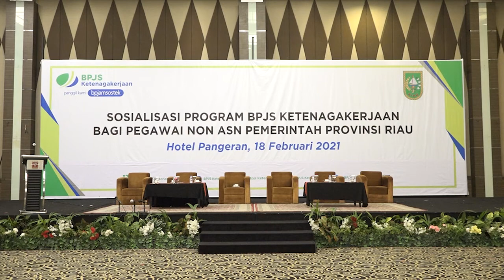Sosialisasi BPJS Ketenagakerjaan Bagi Non ASN di Lingkungan Pemerintah Provinsi Riau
Plh Sekretaris Daerah Provinsi (Sekdaprov) Riau, Masrul Kasmy membuka sosialisasi program dan teknis pendaftaran Badan Penyelenggara Jaminan Sosial (BPJS) Ketenagakerjaan bagi non Aparatur Sipil Negara (ASN) di Lingkungan Pemerintah Provinsi (Pemprov) Riau yang berlangsung di Pangeran Hotel Pekanbaru, Kamis (18/2/2021).

Masrul Kasmy menuturkan, program sosialisasi yang diselenggarakan oleh BPJS Ketenagakerjaan ini diharapkan memberikan manfaat dan mendapat respon yang luar biasa dari seluruh OPD di Pemprov Riau. Program ini akan memberikan rasa aman bagi para tenaga kerja di Riau, apalagi tenaga kerja non ASN karena berkaitan dengan tugas non ASN terhadap resiko yang dihadapi di lapangan.

"Kalau saya lihat memang banyak non ASN yang bekerja dalam penugasan yang beresiko pada saat bekerja," ujarnya.

Menurutnya kejadian-kejadian kecelakaan kerja dalam hidup ini tidak bisa diduga dan bisa saja terjadi kapanpun, oleh sebab itu memerlukan jaminan agar bisa dijaminkan.

"Memang kelihatan besar pembayaran nya perbulan, tapi manfaatnya jauh lebih besar," ungkapnya.

Ia menambahkan, dari paparan tim BPJS Ketenagakerjaan, diterangkan apabila telah membayarkan premi secara permanen lebih dari satu tahun, maka akan ada bonus dukungan beasiswa bagi anak. Selain jaminan atas kematian dan kecelakaan kerja, kedepannya bahkan adanya jaminan hari tua.

"Namun memang perlu pembayaran premi setiap bulan, bermanfaat kemudian hari bagi pegawai non ASN," tuturnya.

Masrul menyampaikan, kemungkinan non ASN diangkat menjadi ASN itu sangat minim karena sudah diatur dalam aturan, maka diwajibkan mengikuti tes CPNS terlebih dahulu.

Oleh sebab itu, untuk masa depan jauh kedepan dan permasalahan yang dihadapi saat ini, maka dengan adanya jaminan BPJS Ketenagakerjaan non ASN bisa mendapatkan santunan hari tua dari uang premi yang dikumpulkan sehingga ada upaya perbaikan.

"Hari ini kita dorong kepada para OPD, sosialisasikan dan berikan pemahaman manfaatnya itu. Walaupun hari ini rasanya besar, tapi kemudian hari manfaatnya juga besar," tuturnya.

Selanjutnya, Asisten Deputi Direktur Bidang Keanggotaan Kepesertaan BPJS Ketenagakerjaan Wilayah Sumbar Riau, Rini Suryani menuturkan, ini awal yang sangat baik dalam rangka mensejahterakan masyarakat pekerja yang ada di Provinsi Riau, khususnya pegawai non ASN.

Menurutnya, non ASN adalah pekerja sehingga sudah sewajarnya mendapatkan perlindungan jaminan sosial Ketenagakerjaan khususnya program kecelakaan kerja dan jaminan kematian.

Ia berharap masyarakat pekerja yang di Provinsi Riau bisa lebih sejahtera dengan adanya perlindungan jaminan sosial Ketenagakerjaan, sehingga setiap kejadian sosial ekonomi pemerintah sudah tidak perlu lagi memikirkan anggaran bagaimana memenuhi santunan apabila non ASN mengalami kecelakaan kerja.

"Mari kita sama-sama mensosialisasikan program ini agar ada jaminan bagi para pekerja non ASN," ucapnya.

Turut hadir dalam sosialisasi tersebut, Asisten I Setda Riau, Jenri Salmon Ginting, Kepala BPKAD Riau, Indra, serta tamu undangan lainnya. (MCR)